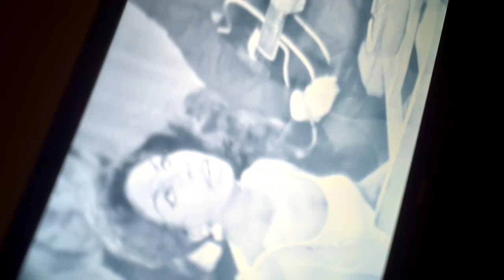What happened miss Simone?